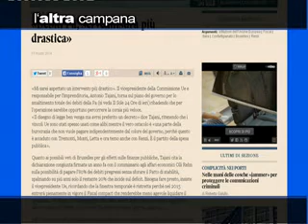L ' ALTRA CAMPANA GERARDO BIANCOFIORE